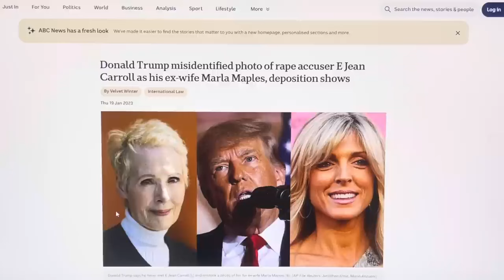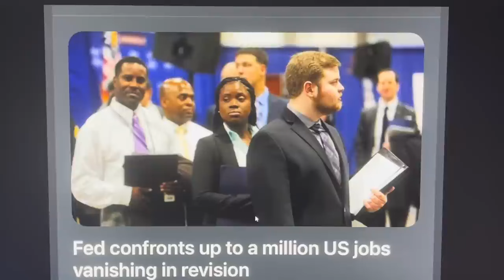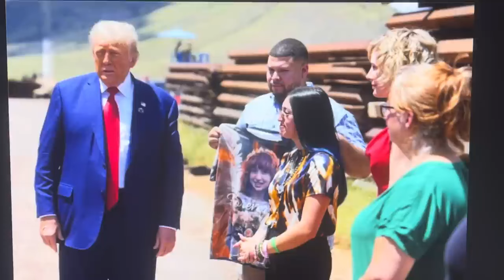TRUMP GETS *CRUSHED* IN FIRST DEBATE~!2024 ELECTION IS NOW *OFFICIALLY* OVER~!TRUMP SHOULD CONCEDE~!